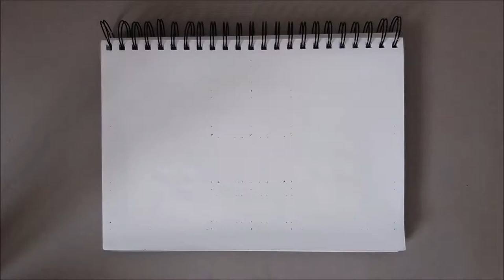Королівський палац у Мадриді ... СКЕТЧБУК... Малюю архітектуру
У відео малюю Фрагмент фасаду Королівського  палацу у Мадриді (Іспанія)